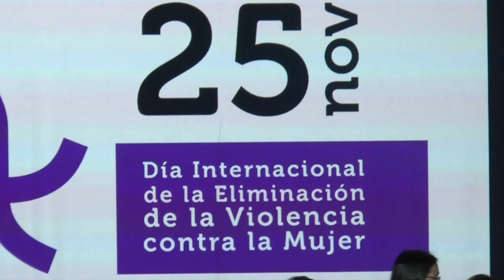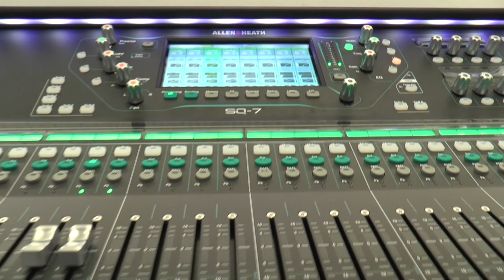INFORMATIVO MOGÁN LUNES 27 DE NOVIEMBRE DE 2023